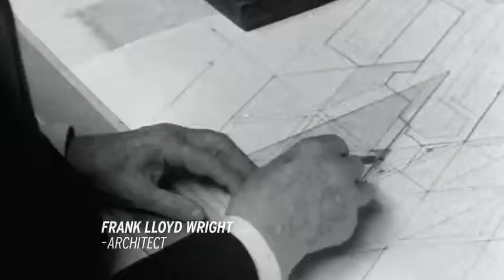2014 CX 9 — Frank Lloyd Wright — 30 Second Mazda USA